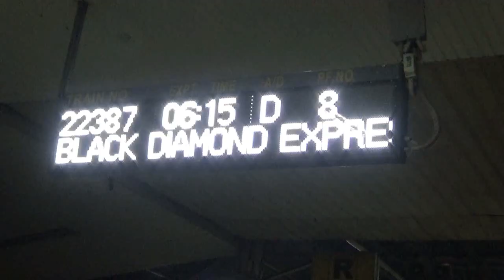TOPCHANCHI LAKE I BHATINDA FALLS I JHARKHAND TOURISM I WEEKEND TOUR I MEGHA FOR TOUR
tour_and_travel_guide, complete tour information,offbeat travel guide,budget tour planner,low budget tour plan,budget trip planner,weekend tour planner,tourist spot near kolkata,one day tour planner,family tour planner,budget hotel information,tourist spot in india,best tourist spot in india,tour and travel informative channel,complete tour information in bengali,bangla travel vlog,best hotel and resort at tourist spot